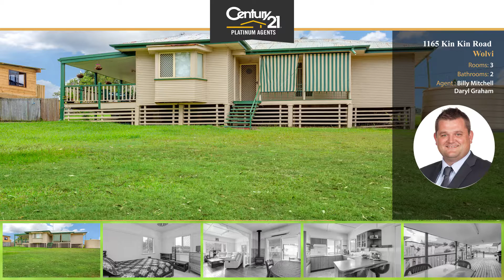1165 Kin Kin Rd, Wolvi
More Than A Lifestyle
Situated a mere 15 minutes to Gympie and only 40 minutes to Noosa, your rewarding lifestyle awaits you at Wolvi.  Reap the benefits of a productive and attractive property in this highly sought after area.

Property Features:

- Comfortable 3 Bedroom, 2 Bathroom Timber Home
- Main Bedroom Includes Walk In Robe & Ensuite
- Large Deck Overlooking Garden For Entertaining
- High Quality Grazing Land With Improved Pastures
- Timber Cattle Yards With Crush & Loading Ramp
- Large Powered Machinery Shed With Concrete Floor
- Abundant Water Supply From Various Spring Fed Dams
- Fenced Into Five Paddocks & Four Holding Paddocks
- Currently Running 65 Breeders & Progeny Across Property
- Impressive Panoramic Views Overlook The Wolvi District

Your inspection is a must, do not hesitate or you will miss out.
Call Billy or Daryl today!